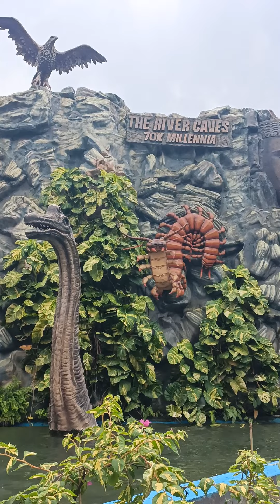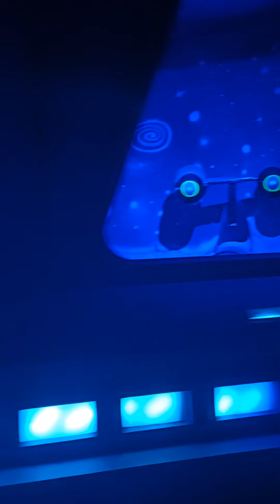Nicco park ek baar jarur jay paisa wasul ho jayga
ek baar jarur jaye 👌👌👌